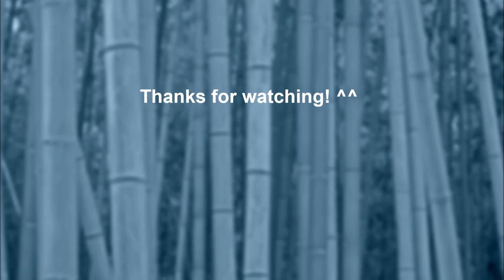League of Legends with Zyra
Zyra loves her plants. GG!